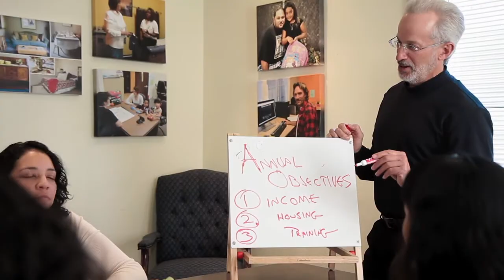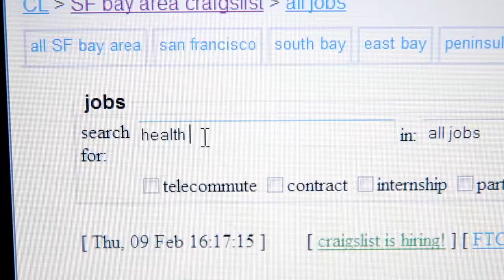Shelter Network Agency Video 2012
Shelter Network is the primary provider of transitional housing and supportive services for homeless families and adults on the San Francisco Peninsula. We help over 4,600 homeless individuals annually return to permanent housing and self-sufficiency.